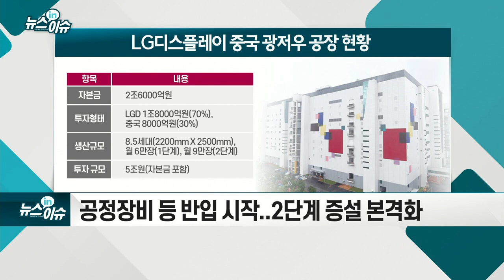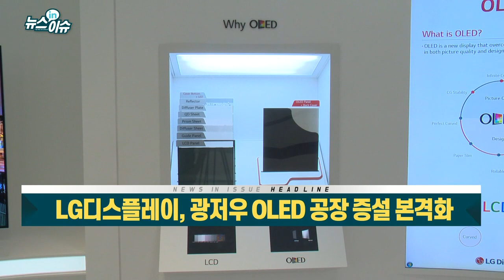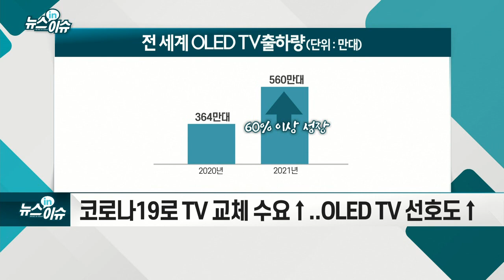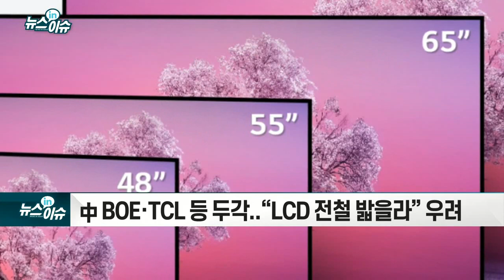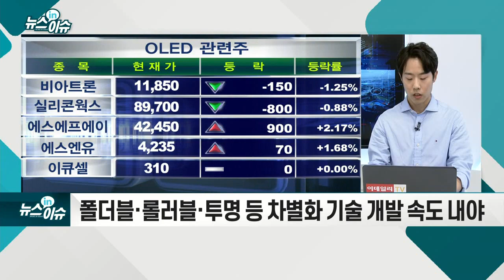LG디스플레이, 광저우 OLED 공장 증설 본격화_기업IN이슈 (20210412)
- 공정장비 등 반입 시작... 2단계 증설 본격화
- 파주 공장 더해 월 17만장까지 생산 능력 확대
- 코로나19로 TV 교체 수요↑... OLED TV 선호도↑
- LCD 주도권 뺏긴 韓... OLED서도 中 추격 거세
- 中 BOE·TCL 등 두각... “LCD 전철 밟을라” 우려
- 폴더블·롤러블·투명 등 차별화 기술 개발 속도 내야